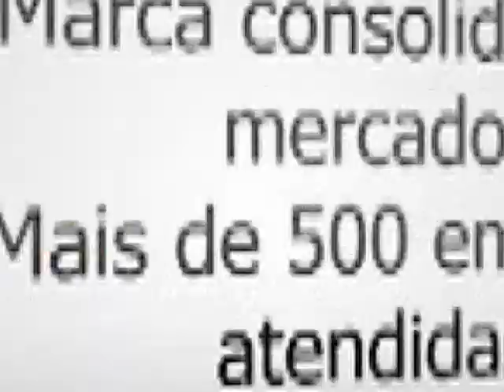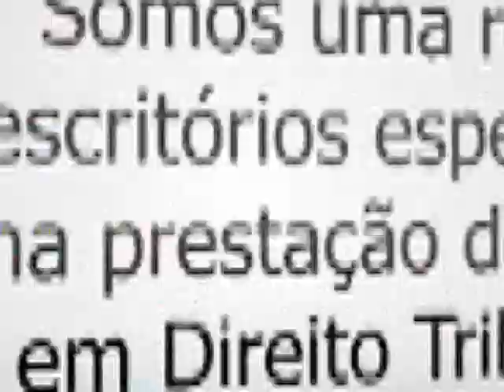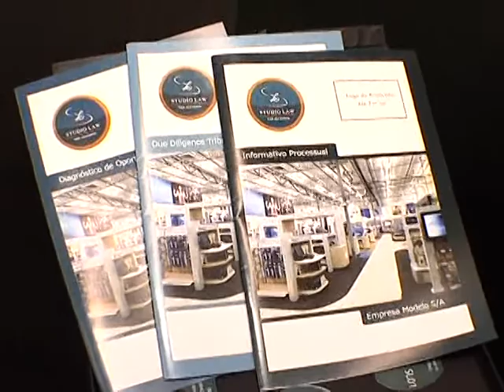VI Conferência Estadual dos Advogados - OAB/RS 80 Anos - 2ª Parte